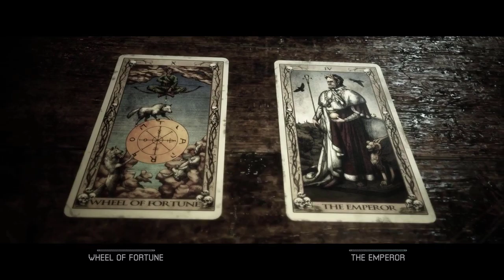Lin Shaye and John Cena? | The Quarry | Ep9| FourLoop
This is one stacked episode! We got Lin Shaye, Ted Raimi, and John Cena (Kidding, it's only Bobby.) Join the FourLoop boys as they continue down this monster-infested playthrough of The Quarry.

If you want to see more of us, we stream every Tuesday and Thursday at 8pm EST over on our Twitch
Be sure to also check out our main socials to keep up to date on everything we do: